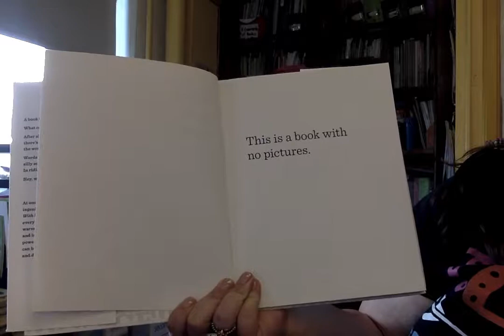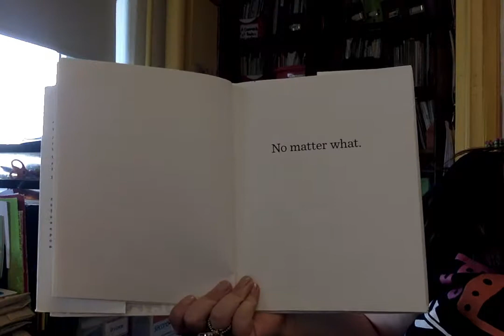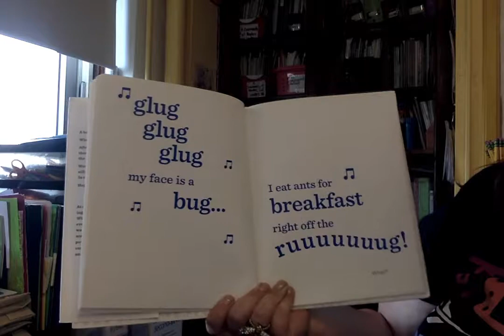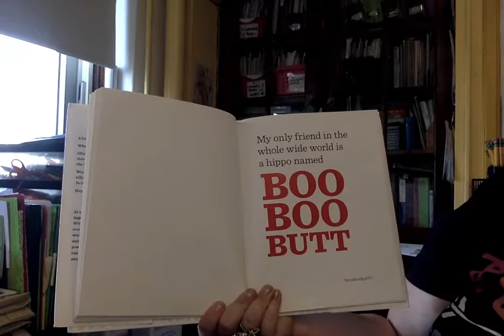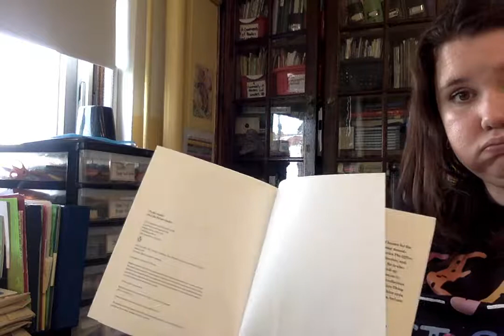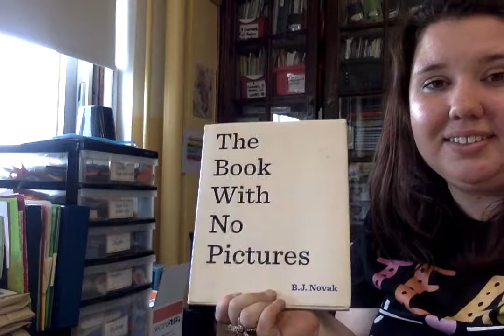The Book With No Pictures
This book might be one of the silliest books I have ever read! It teaches us that there is a RULE about reading. Whatever the author writes, the reader HAS to read! That's the rule, that's how reading works! Watch to find out all the silly things that the author wrote in this book!